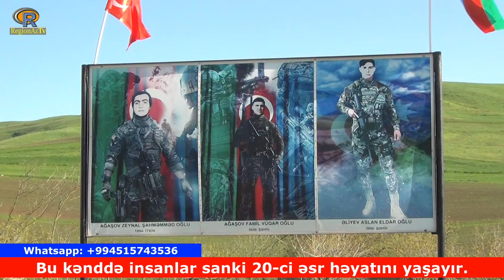DƏHŞƏT: Bu kənddə insanlar 20-ci əsrin həyatın yaşıyır